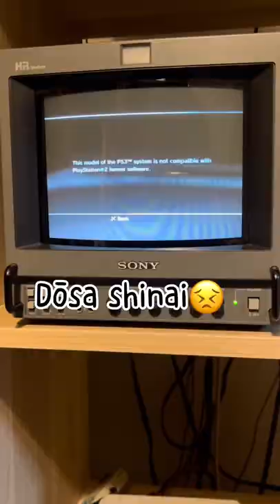Can it PS2